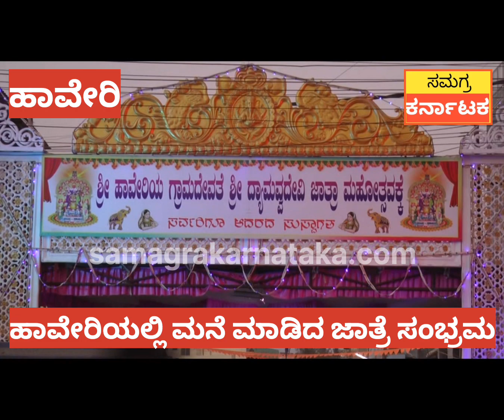GRAMADEVI JATRE/ಹಾವೇರಿಯಲ್ಲಿ ಮನೆ ಮಾಡಿದ ಗ್ರಾಮದೇವತೆ ದ್ಯಾಮವ್ವದೇವಿ ಜಾತ್ರಾ ಮಹೋತ್ಸವ: ಜಾನಪದ ಕಲಾ ತಂಡಗಳ ಸಾಥ್.